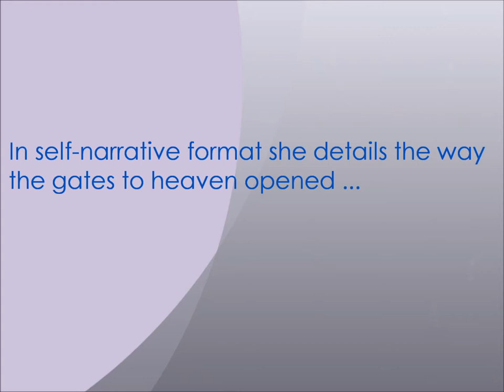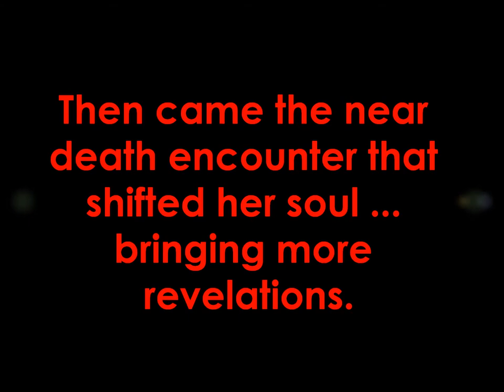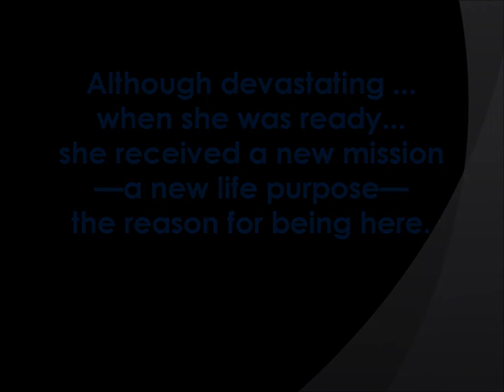Ethereal Revelations - Volume I: Access to Another Dimension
“Ethereal Revelations - Volume I” is a moving narration of how Lizelle, at the end of pregnancy, discovered another side to sex: a spiritual side. By starting to see the heavenly results of sex, set off the ability to see—a privilege with a cost—the entire spiritual realm, as contained in forthcoming volumes. In “Ethereal Revelations - Vol I: Access to Another Dimension” the cost is prepaid via a traumatizing infidelity incident with devastating protracted aftermath, causing a bizarre soul position that makes susceptibility to peculiar spiritual occurrences possible. Undesirable ethereal revelations surface. Many poignant discussions, on appropriate-sexual-behavior-re-social-implication secrets as evoked, follow; contributing to opening more channels. “Volume I” starts this extraordinary journey in giving access to another dimension. Patient, open-minded and enlightened readers, in search of a different kind of spirituality, the truth about the incorporeal world and supreme spirituality, will be overawed.